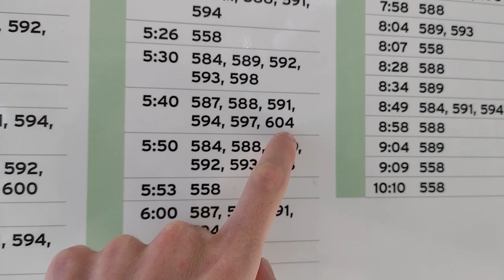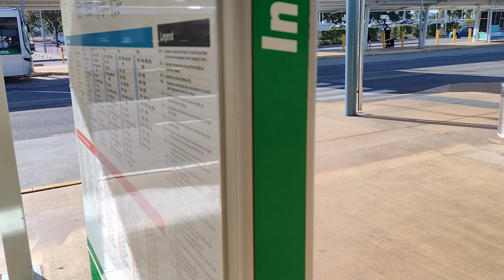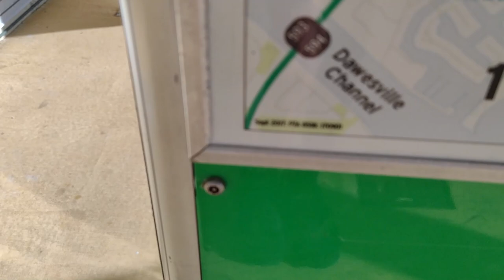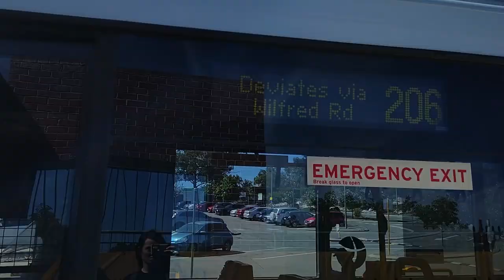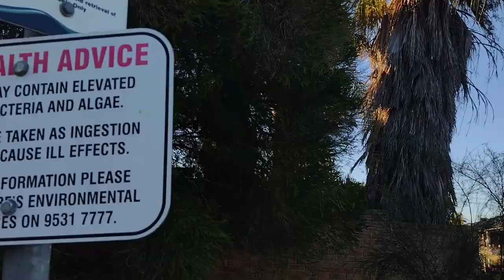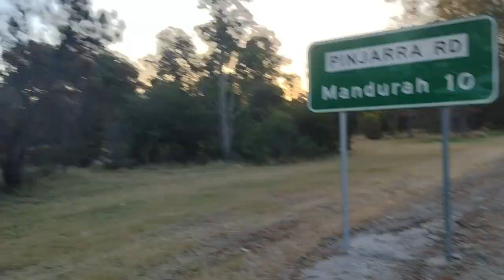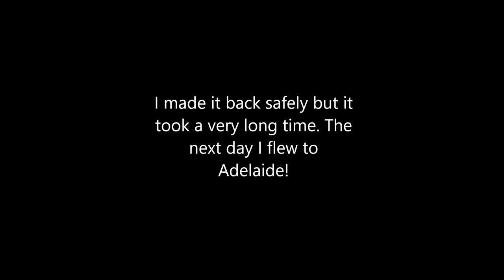604 Mandurah Station to South Yunderup - Transperth Oddities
Once a day at 5:40 PM, a route 604 bus departs Mandurah Station bound for the suburb of South Yunderup. The service also travels via North Yunderup and Austin Lakes along the way. This has been a route of interest to me for many years but no one had ever filmed it as there is no return service to get back afterwards. So I decided that I was gonna go and do it, and then just run the 13km back to Mandurah, so here it is!

If you would like to view the bus trip in more detail around the unknown suburbs, please watch the real-time video